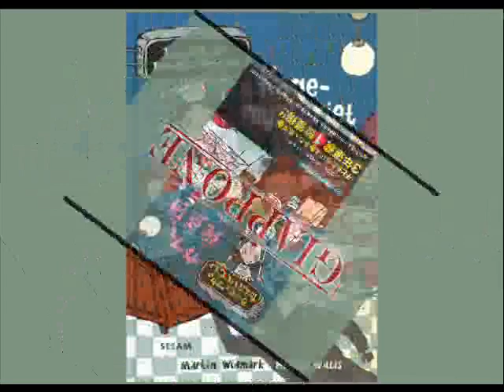Il mistero della Caffetteria Marsala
Dopo un successo internazionale, il mistero approda in Italia con
Martin Widmark, uno dei giganti della letteratura per ragazzi in Europa,
soprannominato l' Agatha Christie dei bambini, finalmente in Italia con Bro, una progetto editoriale a cura di Milena Galeoto che promuove l'interscambio culturale con gli autori svedesi per bambini.
Musica di Mats Sundin